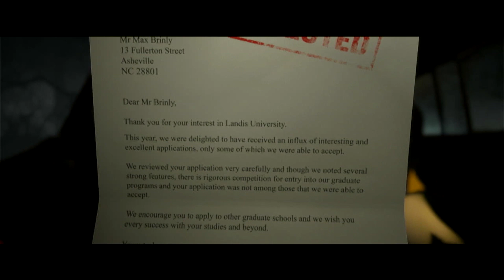The Quarry Prologue Gameplay-- Version/Season 11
Gameplay for "The Quarry" Prologue.  This play-through will show you how to complete so that Emma and Abi survive and Laura doesn't shoot Constance.  On this play-through I am using alternative dialogue and adding cutscenes. Next video posts tomorrow.  Featuring extras: 80s Outfits, Indie Horror Cinematic Filter, and Alternate Soundtrack.  Get add-ons!  Fun variation for a billion play-throughs!